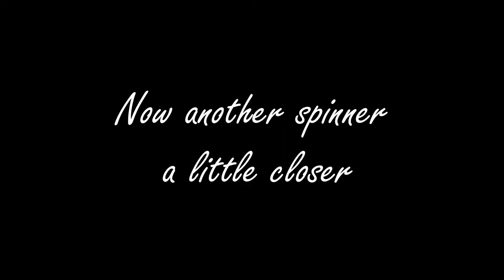Oman 2014 The Dolphin Tour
A small video film from our holliday in Oman september 2014.
We enjoyed some time together with some bottled nosed dolphins and hundreds of spinner dolpins.